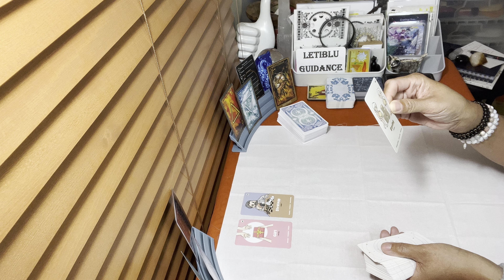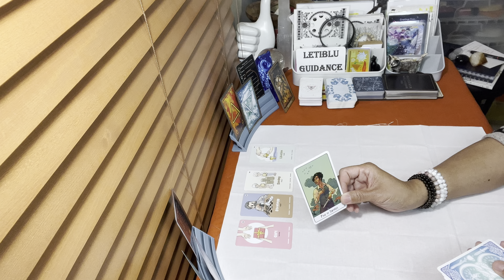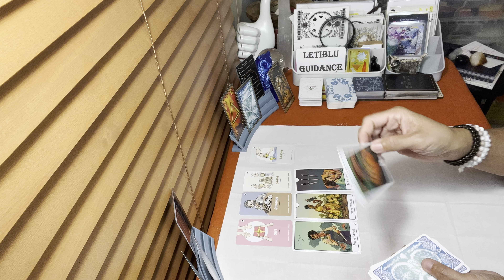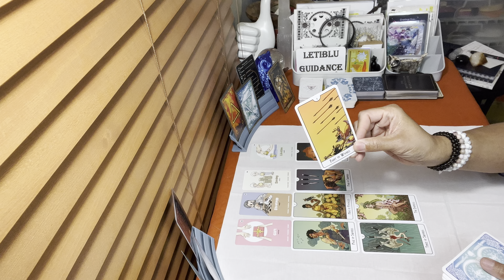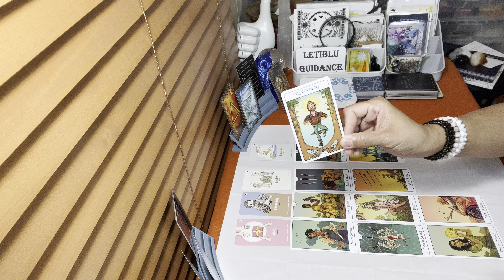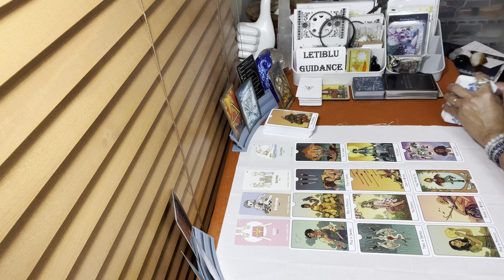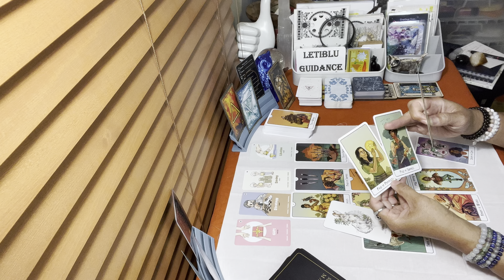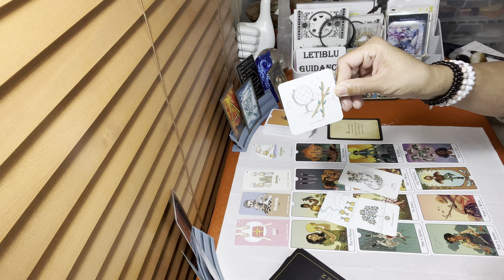Sagittarius- The Potential For Prosperity Lies In The Value OF Small Things#tarot